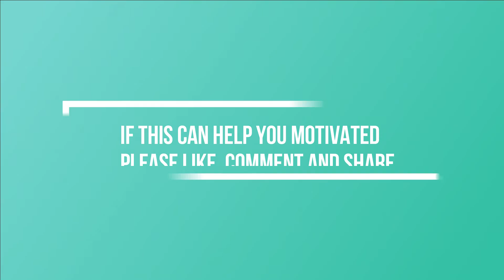8 Tips to Find Motivation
Have tried many ways to keep up yourself motivated, but it doesn't work out very well? as Zig Ziglar said, "People often say that motivation doesn’t last. Well, neither does bathing – that’s why we recommend it daily".

So, please check and watch this video, it would have helped you to find real motivation every day of your life and you might find some very simple tips from it to put into practice.

Music Wondershare Filmora library
Visuals: Pixels
Voice recording: ttsmp3